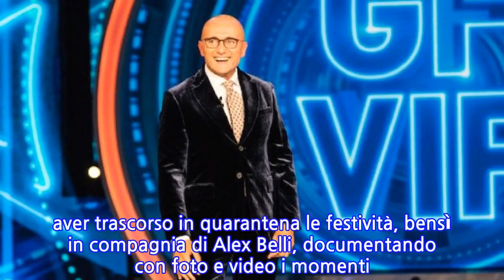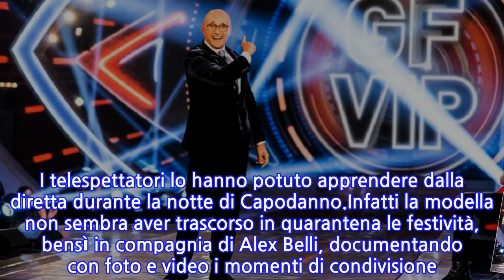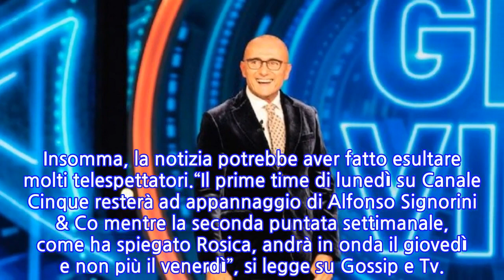“Cambia tutto”. Rivoluzione al GF Vip: arriva la decisione di Mediaset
Grande Fratello Vip 6. cambia tutto. Con il nuovo anno, si apre un altro capitolo anche per il reality show di Alfonso Signorini. Novità che si susseguono, dunque, in casa Mediaset e che rendono l’esperienza degli inquilini sempre più ricca di avventure. Infatti il reality punterebbe ancora più in alto con il doppio appuntamento settimanale in prime time.I fan non hanno fatto altro che tentare di capire se l’ingresso nella casa più spiata d’Italia di Delia Duran potesse o meno andare incontro a una conferma. Stando alle ultime novità, la moglie di Alex Belli non entrerà in gioco il prossimo lunedì. I telespettatori lo hanno potuto apprendere dalla diretta durante la notte di Capodanno.Infatti la modella non sembra aver trascorso in quarantena le festività, bensì in compagnia di Alex Belli, documentando con foto e video i momenti di condivisione. Ma tolto questo, l’indiscrezione sul reality riguarderebbe piuttosto la programmazione. A diffonderla l’esperto di gossip Alessandro Rosica, che nelle vesti di Investigatore Social, ha spiegato che da metà gennaio il reality show verrà trasmesso con un doppio appuntamento settimanale. Insomma, la notizia potrebbe aver fatto esultare molti telespettatori.“Il prime time di lunedì su Canale Cinque resterà ad appannaggio di Alfonso Signorini & Co mentre la seconda puntata settimanale, come ha spiegato Rosica, andrà in onda il giovedì e non più il venerdì”, si legge su Gossip e Tv.
INFORMATION
• Source: caffeinamagazine